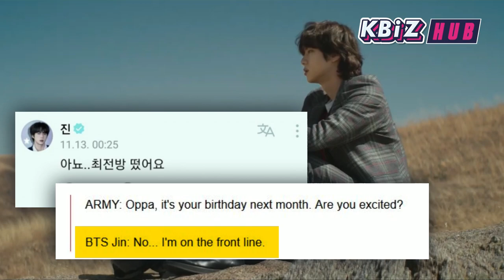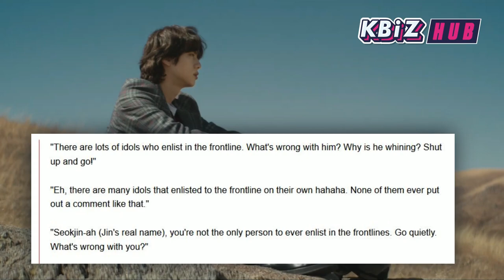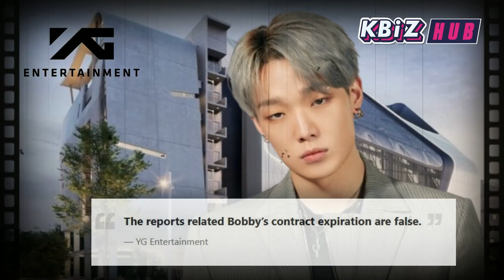Jin got bashed for WHINING about enlistment/ iKON will disband soon? NCT Mark's mustache is ugly?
Well, I thought that after BTS confirmed their enlistment, there would be no more controversy surrounding that issue, but no, because Jin just got terribly criticized when making a joke regarding his enlistment.
What’s wrong with YG recently as all the artists just don't renew their contracts? After BIGBANG’s TOP, TREASURE’s Bang Ye Dam and Mashiho, recently, iKON's Bobby’s also reportedly leaving YG Entertainment after his contract expires.
Everyone knows appearance is very important to a Kpop idol. Yet, it seems like NCT's Mark doesn’t think so as he just sparked divided opinions with his unshaved look in a video call with fans.